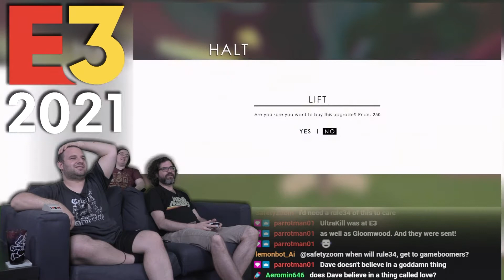LifeSlide - E3 2021 Demos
Finally, the good part of E3.

BTC:bc1q6udqgvfm9uaj59l24ut7f73wvsfu707kk6pn3m